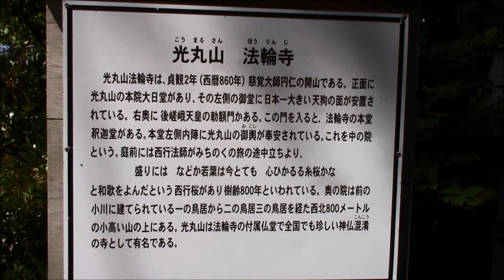光丸山法輪寺 （栃木県大田原市)